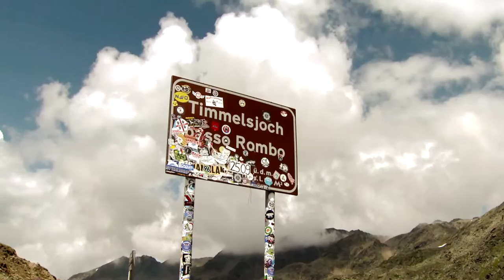BMW & Nelson Piquet Jr. at Timmelsjoch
BMW Motorsport event at the Timmelsjoch High Alpine road